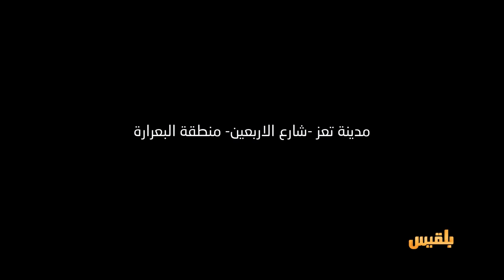المليشيا مرت من هنا - تعز | البعرارة.. قصة دمار وتهجير واسعين | تقديم: أنس الأثوري